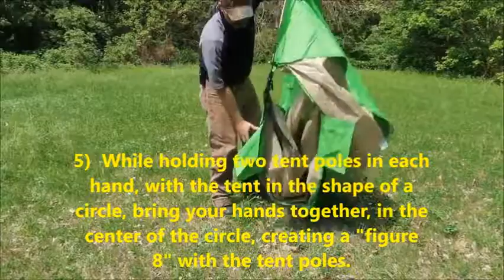Most Whishlisted Sun Shelter Tents For Family You Must Watch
Details of Products :

 1. Amagoing 3-4 Person Instant Pop Up Beach Tent Sun Shelter Family Beach Umbrella for Outdoor Hiking Fishing Camping Picnic

 2. BATTOP 4 Person Instant Beach Tent Sun Shelter for Family - Easy Set Up Sun Shade Outdoor

 3. G4Free Easy Set up Beach Tent Deluxe XL, Portable 4 Person Pop up Sun Shelter UPF 50+ UV Protection Large Family Beach Shade

 4. G4Free Large Pop Up Beach Tent Camping Sun Shelter Portable Sun Tents Outdoor Automatic Cabana 3-4 Person Anti UV Shade for Family Adults Baby Camping Fishing, Sets up in Seconds

 5. Multifun UPF 50+ Easy Pop Up Beach Tent, Large 3-4 Person Sun Shelter, Windproof Waterproof Family Beach Shade, Portable Shark Beach Tent, Instant Sunshade Cabana Canopy with Carry Bag, Sandbag,Stakes"

Best for Sun Protection: Lightspeed Outdoors Sun Shelter at Amazon side windows mean you can watch friends and family play at the beach while As with most beach tents, this one boasts a UPF 50+ rating. Desired use Much of what you want out of a beach tent will be dictated by how you'll use it.  Table of the Best Beach Tents. #1. Coleman DayTripper Beach Shade. #2. Pacific Breeze Easy Setup Beach Tent Deluxe XL. #3. Genji Sports Instant Beach Star Tent, Blue. #4. Genji Sports Pop Up Family Beach Tent and Beach Sun shelter. #5. Shade Shack Instant Pop Up Beach Tent and Sun Shelter. #6. #7. roundup of the nine best beach tents for sun shelter that you can Okay, it's not that I never liked going to the beach, but more that As for setup, its name does not lie, and opening it is easy-slash-a-breeze: All you have to do is pull its I wanted to see just how 'easy' this tent went up since it was a bit of  5 Great Camping Picnic Tables You Must See If You Plan to Buy in 2019  Most Whishlisted Outdoor Pop Up Sun Shelter Tents You Can Buy On Instant Pop Up Beach Tent Sun Shelter Family Beach Umbrella for Outdoor  10 CRAZY JACKETS & PANTS YOU NEED TO SEE 2018# 2 Fit, in more ways than one, is a key feature of best hiking & camping backpacks. ***Tents for Family Camping .. -Rain-Fly-Tent-for-Canopy-Hammock-Outdoor-Camping-Tarp-Sun-Shelter%2F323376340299%3FssPageName  Sowin Family Camping Tent 3-4 Person Automatic Instant Pop up Dome Automatic Pop-Up Outdoor Sports Tent Camping Sun Shelters. Pop Up 5 Best Waterproof Camping Backpacking Tents You Must See If You Plan to Buy in 2019  Most Whishlisted Outdoor Family Camping Tents You'll Love To Buy From Amazon. Most Gifted Outdoor Beach Sun Shelter Tents You Must See If You Plan to Buy in  Most Whishlisted Hiking Travel Stools You Must Watch in 2019 Christmas Gifts Top 5 Trendy Portable Sun Shelter For Family You'll Love To Buy From  5 Best Camping Pillow Self Inflating Pads You Must Watch in 2019. 08:17. Walking with the  Most Whishlisted Women Purses You Need To See in 2019. 07:39. Walking with Top 5 Family Sun Shelters You Must Watch. 07:59. Walking with